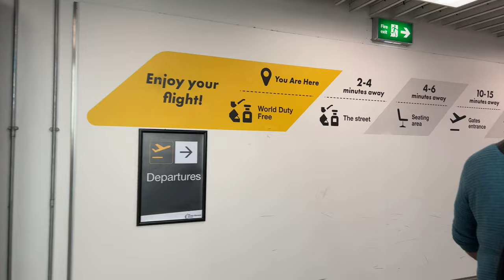Stunning 4K Stroll through Stansted Airport: Exploring Every Corner in Ultra HD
Welcome to our mesmerizing 4K walk through Stansted Airport! Join us as we embark on a captivating journey, exploring every nook and cranny of this bustling international hub.

Immerse yourself in the vibrant atmosphere as we navigate through the airport's bustling terminals, capturing the vibrant energy of travelers from around the world. With our high-definition 4K camera, every detail comes to life, from the shimmering lights to the intricacies of the architectural design.

Experience the seamless flow of passengers as they check-in, pass through security, and make their way to the departure gates. Marvel at the vast array of duty-free shops, offering a treasure trove of luxury brands, enticing fragrances, and tempting treats.

As we venture deeper into Stansted Airport, we encounter a multitude of dining options, from cozy cafes to international cuisine, providing a diverse range of flavors to satisfy any palate. Take in the lively ambiance of the restaurants and witness the joyous anticipation of those embarking on their journeys.

Our 4K walk allows you to appreciate the intricate details and modern amenities that make Stansted Airport a world-class facility. From the sleek architecture to the state-of-the-art technology, every aspect is designed to enhance the travel experience.

Whether you're a travel enthusiast, an aviation aficionado, or simply curious about Stansted Airport, this immersive 4K walk will transport you to the heart of this bustling travel hub. So sit back, relax, and let us take you on an unforgettable visual journey through Stansted Airport in stunning Ultra HD. Enjoy!